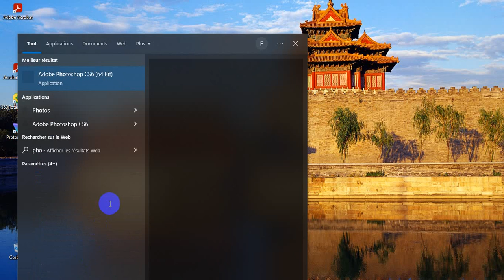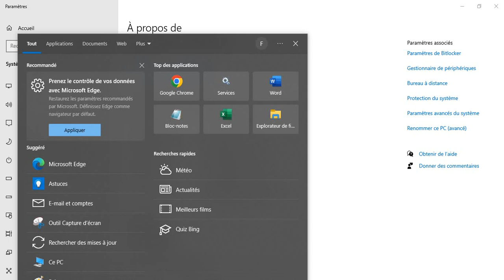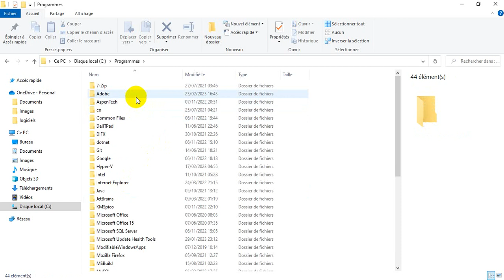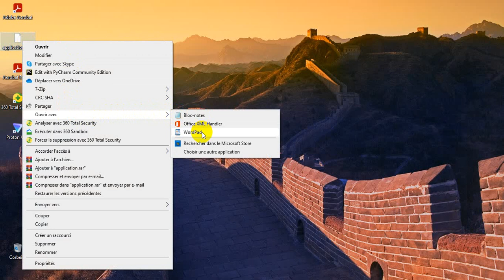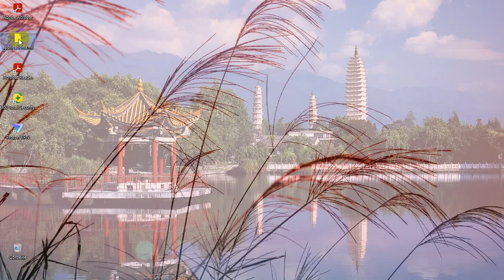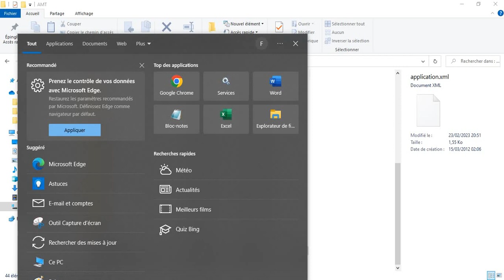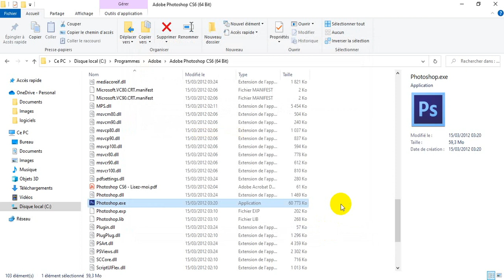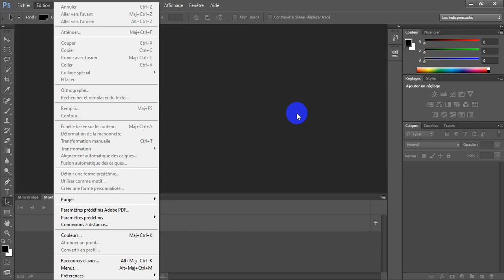Photoshop CS6: comment corrige le problème de licence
Ici, je vous présente comment corrigé le problème de licence de photoshop
définitivement en boucle fermée. Vous n'aurez juster qu'a repérer l'algorithme n fois.
## Pour tout problème, je vous attends dans les commentaires ok!!